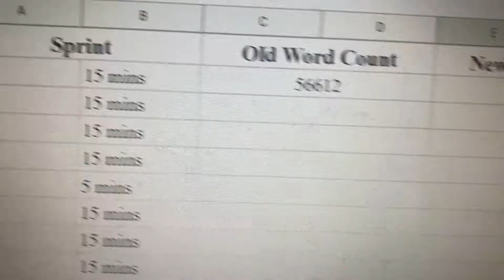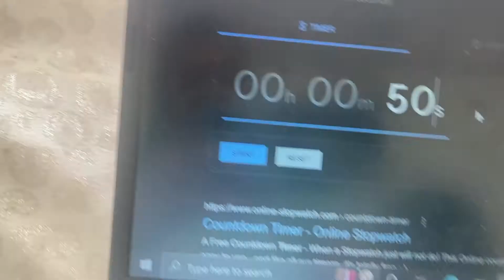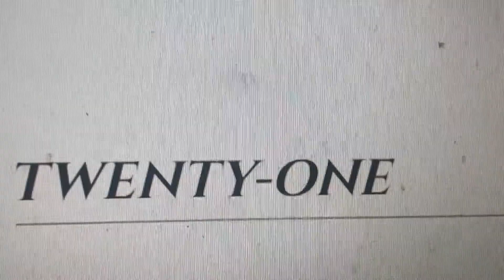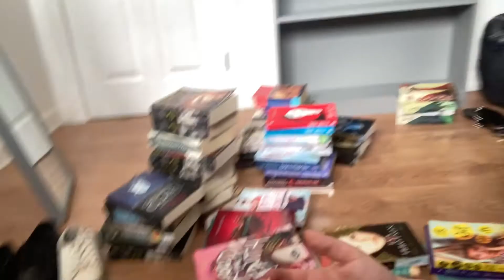going to the book shop, writing sprints, the end | Camp NaNoWriMo Week Two + Overview Vlog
Welcome to week two of camp NaNoWriMo! It's quite late for this vlog, but the rest of camp nano is documented and explained here, showing the progress my camp project has seen!

Credits!
Outro: Early Hours by Ikson